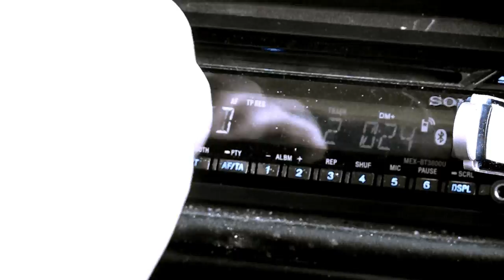Electric Cigar Box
This commercial was a School assignment we got at IEMES CO. It's a commercial for a fictional guitar company called Electric Cigar Box Guitars.

The song is an edited version of 'Blacken My Thumb' by The Datsuns